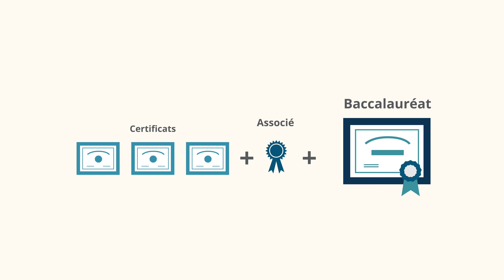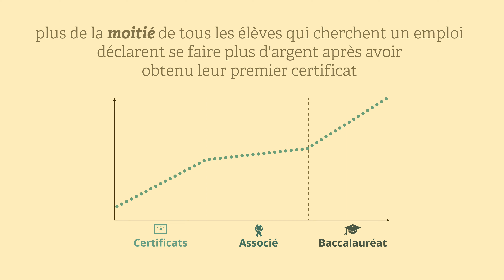Avantages des Certificats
BYU-Pathway Worldwide propose une large gamme de certificats en ligne qui offrent de nombreux avantages aux personnes du monde entier. Ces programmes sont conçus pour aider les étudiants à acquérir des compétences et des connaissances précieuses qu'ils peuvent appliquer dans leur vie personnelle et professionnelle.

Si vous souhaitez en savoir plus sur les certificats que nous proposons, visitez notre site web